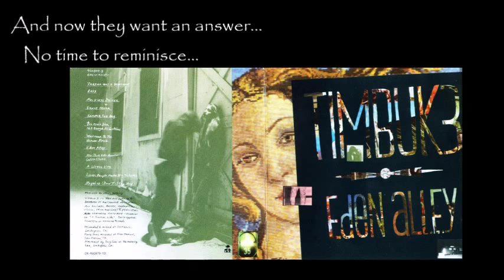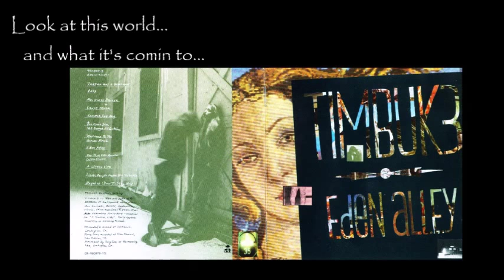Easy by Timbuk 3 - w/lyrics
This is from the album Eden Alley.  I HIGHLY recommend this album.  I always loved this song.